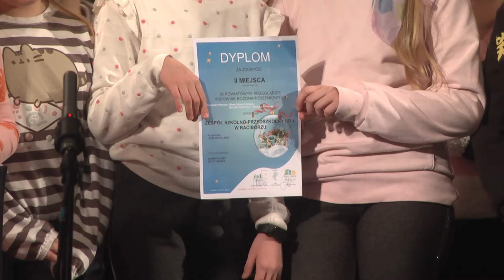Racibórz. Przegląd widowisk bożonarodzeniowych